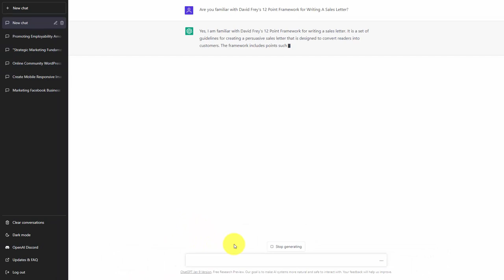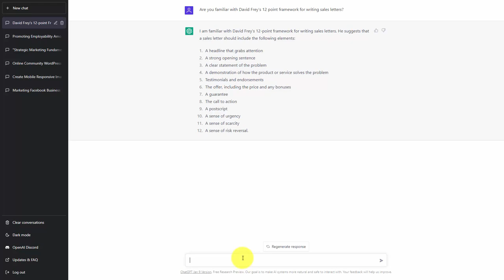0015 ChatGPT How to Ask the Chatbot about Context